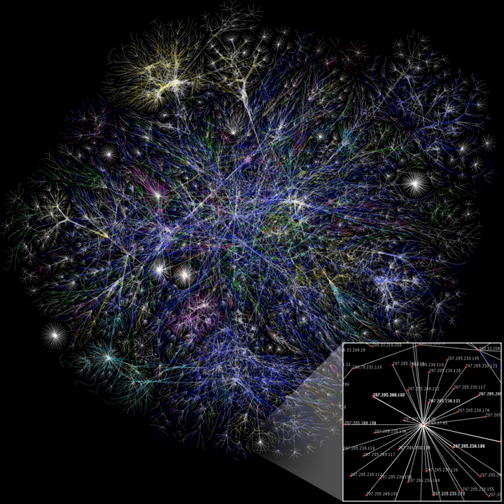Zero instruction set computer | Wikipedia audio article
00:00:28 1 History
00:00:48 2 Design
00:01:21 2.1 Commercial production
00:02:16 3 Applications and controversy
00:03:09 4 See also

- Socrates

SUMMARY
In computer science, zero instruction set computer (ZISC) refers to a computer architecture based solely on pattern matching and absence of (micro-)instructions in the classical sense. These chips are known for being thought of as comparable to the neural networks, being marketed for the number of "synapses" and "neurons".The acronym ZISC alludes to reduced instruction set computer (RISC).